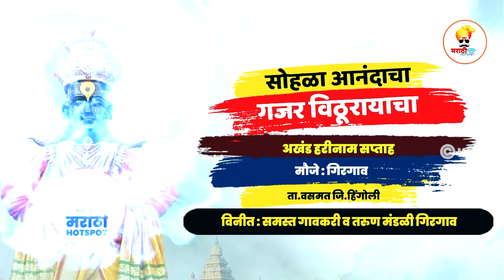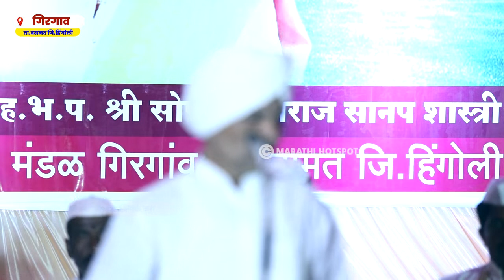मौजे गिरगाव येथील संपूर्ण किर्तन | ह.भ.प.नारायण महाराज शास्त्री पालमकर | Narayan Maharaj Shastri